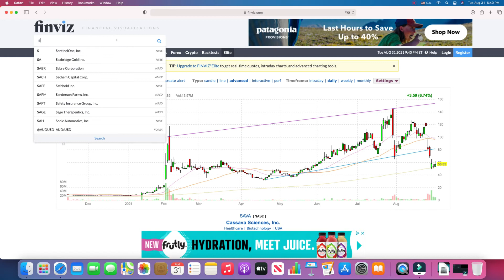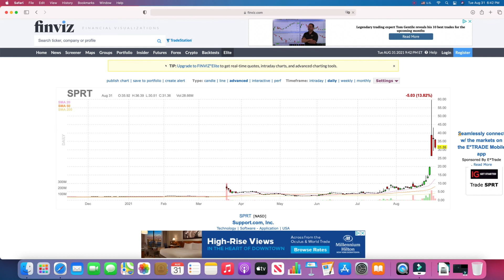【美股投資】SAVA, SPRT 後續走勢及操作策略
SAVA, SPRT ，短期止盈止損點，短期趨勢交易方法